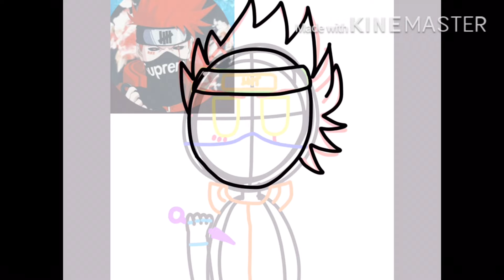Requested speedpaint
This was requested by Void the Stickman :P